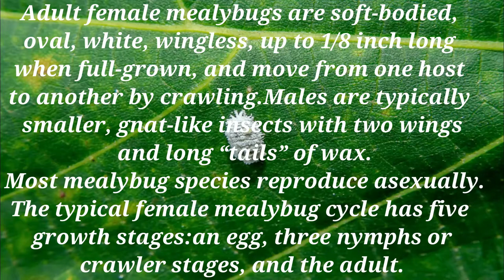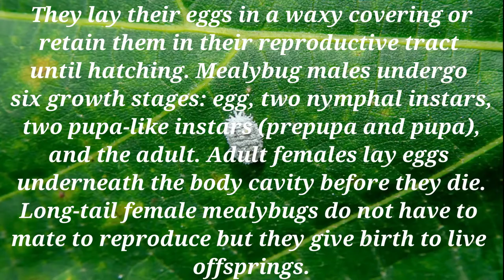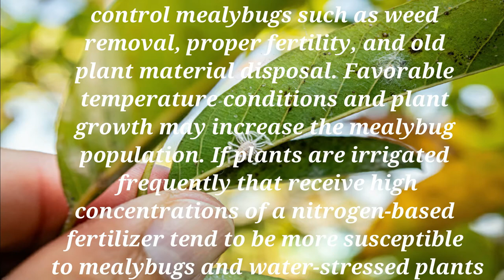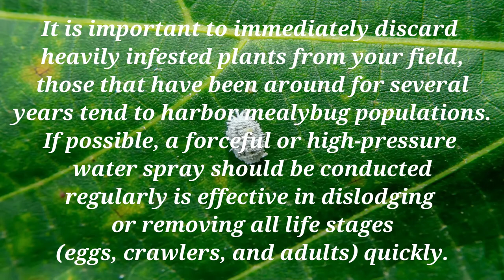Mealybugs - How Get Rid Of Mealybugs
Welcome,  Life and Agri YouTube Channel. This video going to show you How to get rid of Mealybugs.

Mealybugs are worldwide pests of ornamental plants grown indoors (greenhouse) and outdoors (scape environments and conservatories). As well as both greenhouse and field-grown ornamentals are commonly attacked by mealybug.